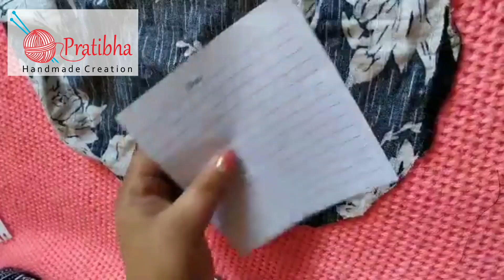How to Make Woollen Doormat #1 || ऊनको डोरम्याट बनाउने सजिलो तरिका || Pratibha Shrestha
यस भिडियोमा ऊनको डोरम्याट कसरी बनाउने भन्ने बारेमा सिकाइएको छ ।

भिडियो तपाईलाई कस्तो लाग्छ ? भिडियो हेरिसकेपछि सल्लाह सुझाव दिन नभुल्नुहोला ।

यस च्यानलमा बुनाइसम्बन्धी विभिन्न भिडियोहरू पनि छन् । हेर्न नभुल्नुहोला ।

धन्यवाद